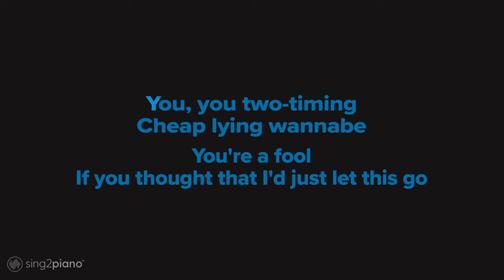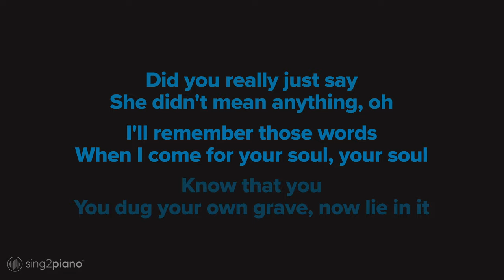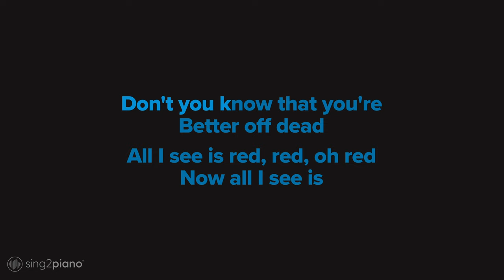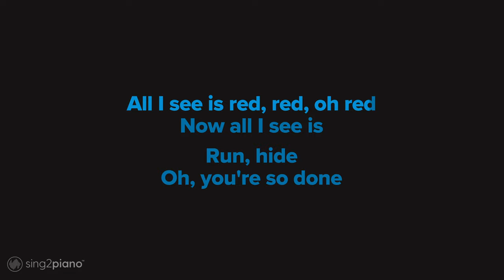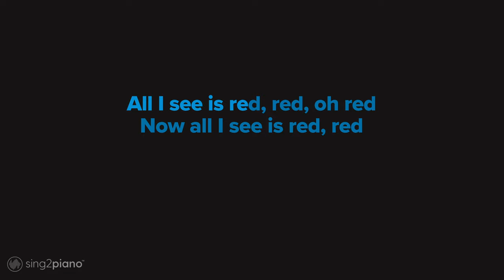Everybody Loves An Outlaw - I See Red (Karaoke Piano)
𝗔𝗿𝗿𝗮𝗻𝗴𝗲𝗺𝗲𝗻𝘁 𝗡𝗼𝘁𝗲𝘀:
Key: E | Tempo: 78.5  | Time Signature: 6/8

𝗗𝗼𝘄𝗻𝗹𝗼𝗮𝗱 | 𝗦𝘁𝗿𝗲𝗮𝗺 💿
s2m.lnk.to/iserd1c

1. @Sing2Piano on YT | Mention @Sing2Music on Socials

1. Vote via our community page polls every New Music Friday
2. Write it in the Comments 💬 (we read them all)
3. Directly via:

𝗥𝗲𝗵𝗲𝗮𝗿𝘀𝗮𝗹 𝗖𝘂𝗲𝘀
00:00 'I See Red (Piano Karaoke)' Intro
00:07 Verse 1
00:40 Chorus
01:04 Verse 2
01:40 Chorus
03:13 Up Next

𝗟𝘆𝗿𝗶𝗰𝘀
originally performed by Everybody Loves An Outlaw
Words and Music by Robbie Nevil

I'd just forgive and forget, no

After catching you with her
Your blood should run cold, so cold

You, you two-timing
Cheap lying wannabe

You're a fool
If you thought that I'd just let this go

Did you really just say
She didn't mean anything, oh

I'll remember those words
When I come for your soul, your soul

Know that you
You dug your own grave, now lie in it

You're so cruel
But revenge is a dish best served cold

Executioner style
And there won't be no trial

Don't you know that you're

You better sleep with
One eye open tonight

Gun to your head, head, to your head, oh